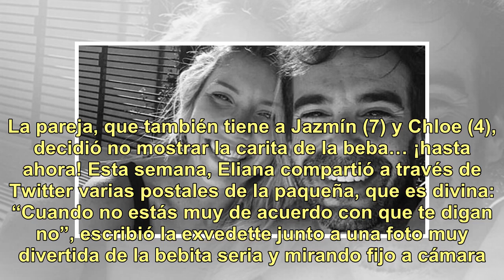¡Es preciosa! Eliana Guercio mostró por primera vez la carita de su hija Meghan Ivy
Pasaron nueve meses desde que Eliana Guercio y Sergio Romero le dieron la bienvenida a su tercera hija, Meghan Ivy. La pareja, que también tiene a Jazmín (7) y Chloe (4), decidió no mostrar la carita de la beba… ¡hasta ahora! Esta semana, Eliana compartió a través de Twitter varias postales de la pa...